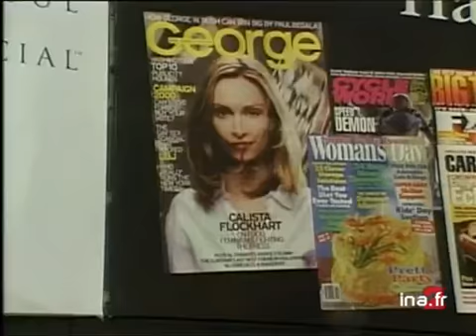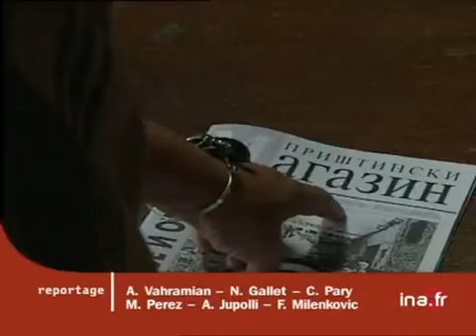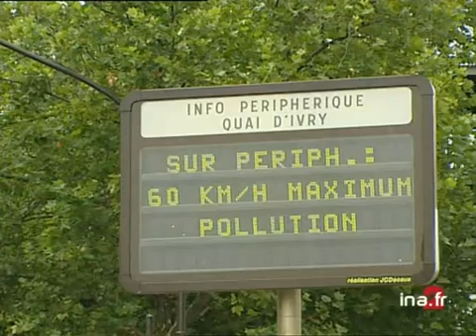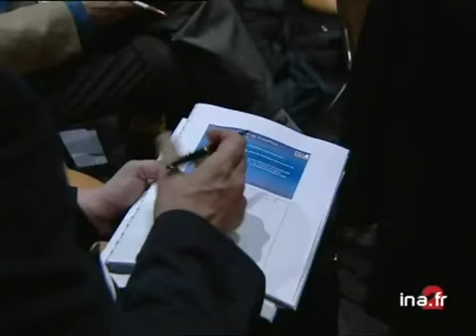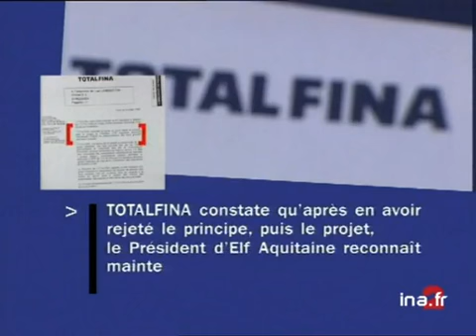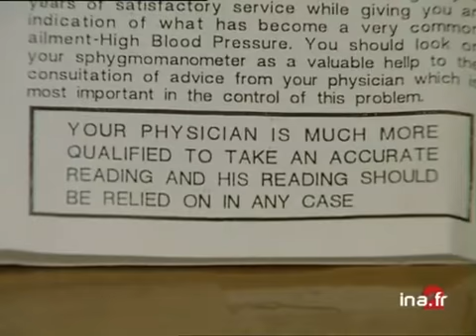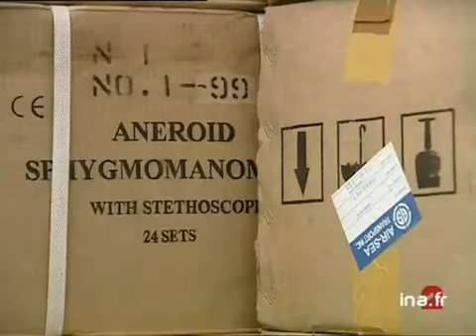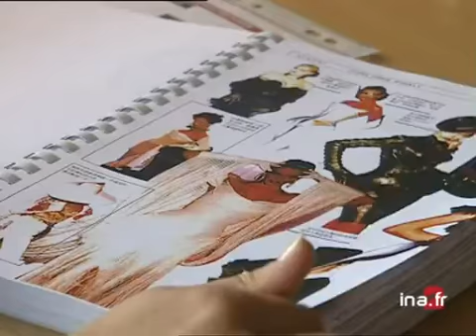20h A2 du 19 juillet 1999 | La fin de l'espoir de retrouver J.F.K Junior | Archive INA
20H | France 2 | 19 juillet 1999
Présenté par Benoît Duquesne
Les titres:
- La fin de l'espoir de retrouver J. Kennedy Junior
- Kosovo : L'impossible réconciliation
- TotalFina - Elf : la contre-attaque
- Enquête : l'argent dans la haute-couture